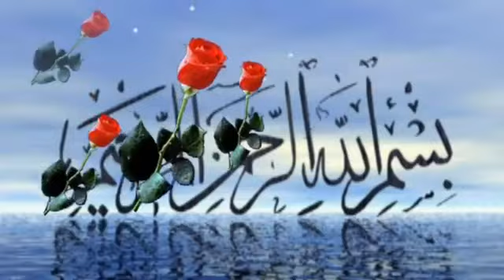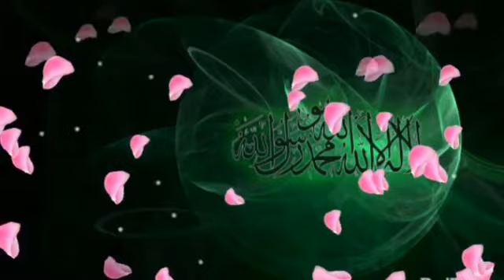Sab Mere Mustafa Jaan e Rahmat Sallallahu Alaihi Wasallam Ko Pata Hai Naat e Pak